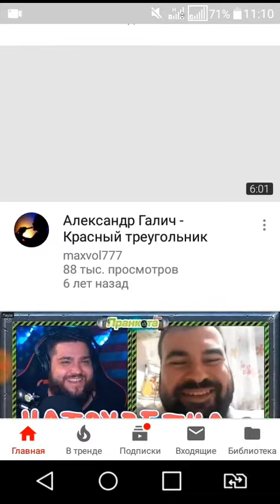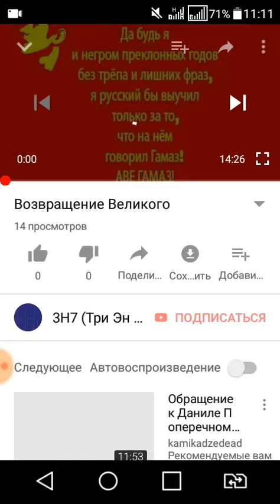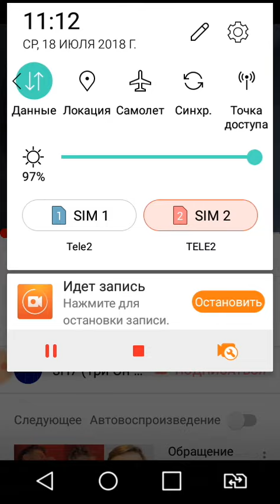Как you tube обманывает пользователей